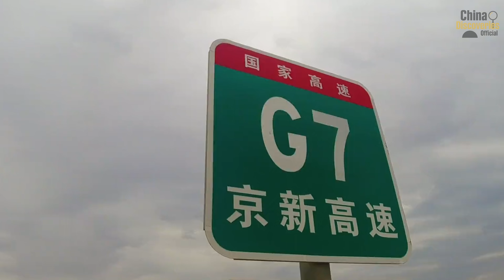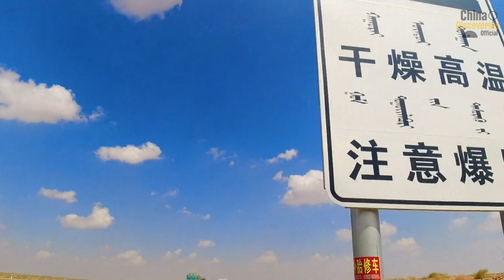SHOCK! China Has Built a Highway Through the Desert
How did China achieve what many experts once believed was impossible?
In this documentary, we explore the story behind a highway through the desert, one of the most ambitious and technically demanding infrastructure projects ever completed. Built across some of the harshest desert environments on Earth, this expressway is not just a transportation route. It is a powerful symbol of long-term planning, engineering innovation, and national determination.
For decades, deserts were considered unsuitable for large-scale infrastructure. Extreme temperatures, shifting sand dunes, violent sandstorms, and severe water shortages made road construction seem nearly impossible. Yet China chose to confront these challenges directly. By investing billions of dollars, mobilizing tens of thousands of engineers and workers, and applying advanced construction technologies, China successfully built a highway through the desert that remains open all year round.
This project stands as a defining example of China megaprojects in modern infrastructure development. From reinforced roadbeds built on loose sand to long-span tunnels through unstable soft rock, every stage of construction required precise planning and innovative solutions. Advanced sand-control systems, wind barriers, vegetation belts, and solar-powered irrigation work together to protect the highway through the desert from being buried by shifting dunes.
Beyond engineering, this highway through the desert plays a critical role in logistics, regional development, and national connectivity. It significantly shortens travel distance, reduces transportation costs, and improves efficiency for long-haul freight. Goods such as cotton, fruits, oil, and natural gas can now move faster from remote regions to major markets, supporting economic growth and regional integration.
The expressway also reflects a broader strategic vision. It supports tourism development, strengthens supply chains, and enhances overland connectivity across vast areas of northern and western China. As part of China’s wider infrastructure strategy, including Belt and Road connectivity, this highway through the desert demonstrates how transportation, sustainability, and environmental protection can be integrated into a single large-scale megaproject.
Environmental considerations were built into the project from the start. Wildlife corridors allow animals to cross safely, while solar energy systems power irrigation and maintenance facilities. Water-saving drip irrigation minimizes groundwater use and prevents soil salinization, helping create a stable artificial ecosystem along the route.
If you are interested in China megaprojects, large-scale construction, desert highway engineering, transportation infrastructure, and how extreme environments can be transformed through technology and long-term planning, this video offers a detailed and in-depth look at one of the most impressive infrastructure achievements of the modern era.